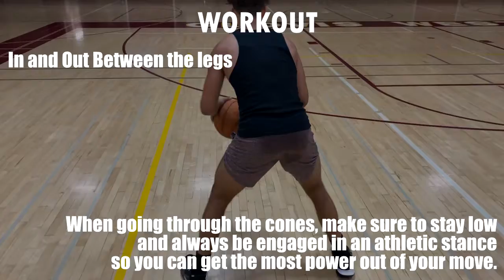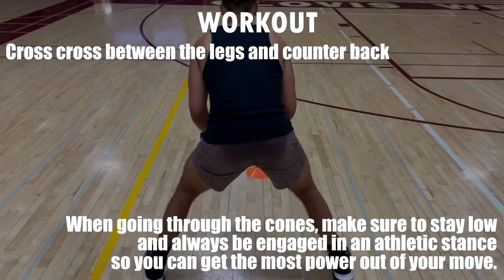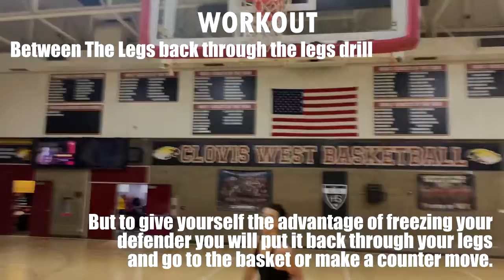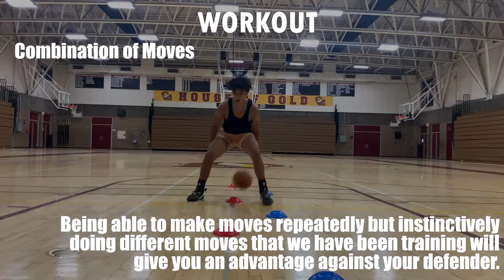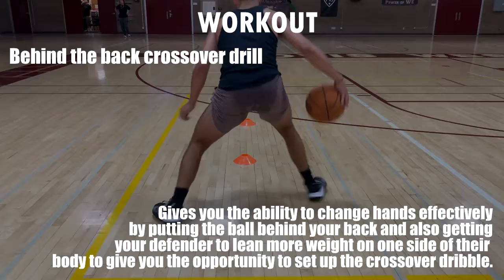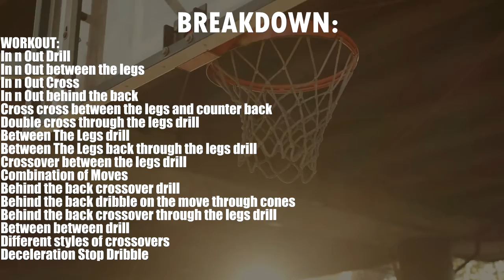Best Dribbling Drills For Beginners - Daily Trainer Workout #138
The Daily Basketball Trainer is here to improve your dribbling, ball handling, shooting with a series of day to day workouts to help you train to be better player whether it’s 1v1 on a team or for your own skills.

On this edition of The Daily Trainer Workout, we're working on dribbling moves. These dribbling drills will help you prepare for tryouts and preseason basketball as we all get ready for our basketball season to begin!